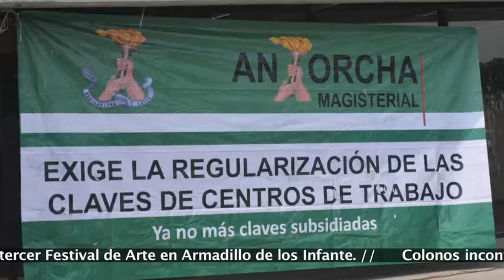Antorcha Magisterial pide la regularización de escuelas de nivel básico y medio superior.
Maestros y padres de familia adheridos al Movimiento Antorchista Potosino realizaron mitin en la Secretaria de Educación de Gobierno del Estado, para protestar ante la cerrazón que han mantenido las autoridades ya que desde hace más de 12 años han solicitado la regularización de varias escuelas del nivel básico y medio superior, así como las claves del centro de trabajo.